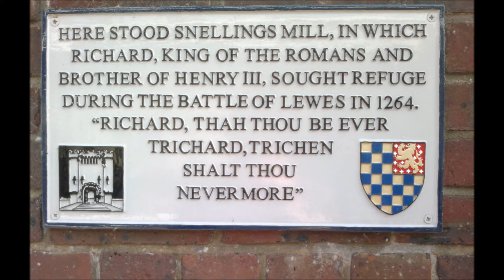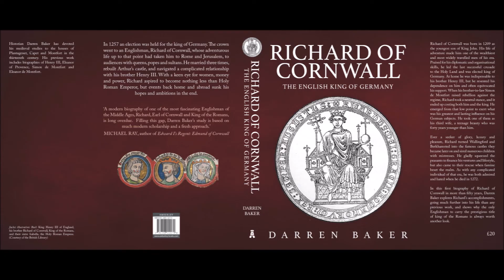New biography of Richard of Cornwall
Historian Darren Baker brings to life one of the most fascinating figures of medieval England.